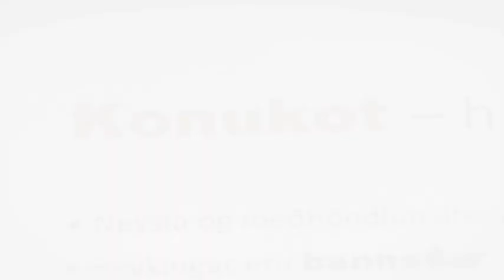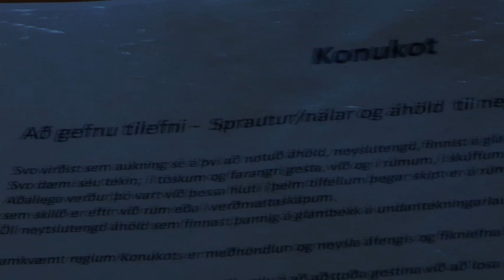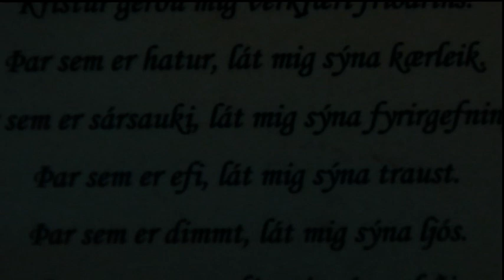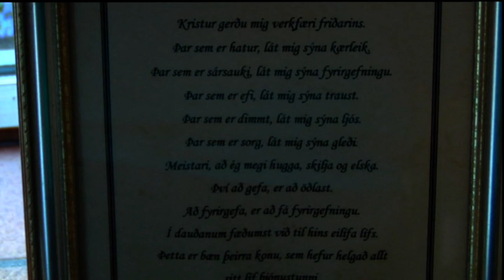Konukot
Kynningarmyndband um starfsemi Konukots, athvarfs fyrir heimilislausar konur, rekið af Reykajvíkurdeild Rauða kross Íslands.
Myndbandið var unnið af Árna Theodórssyni sjálfboðaliða í verkefninu Takti, virkniverkefni Rauða krossins í tengslum við Ungt fólk til athafna. Maí 2010.